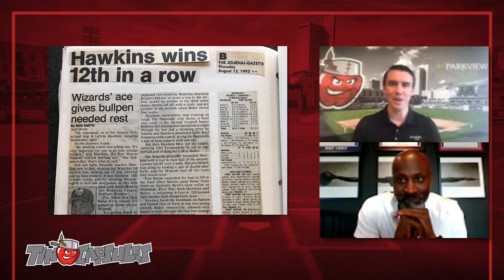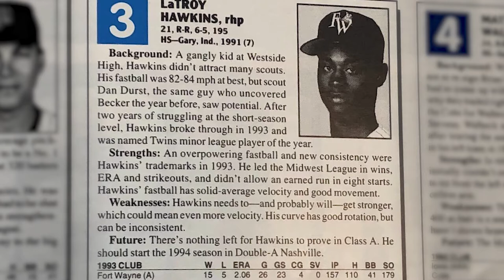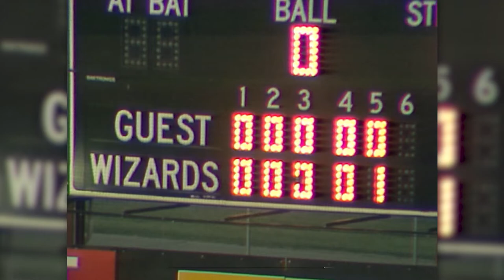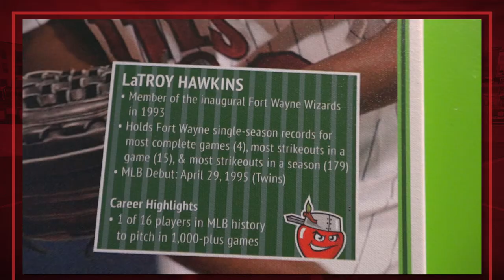TinCapsules - Episode 1: LaTroy Hawkins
After digging deep in the video archives, Episode One is a fun look back at the early Wizards days for our chat with LaTroy Hawkins.  He was the first Fort Wayne player to make it to the big leagues! LaTroy reflected on his time in Fort Wayne in 1993 and also shared a couple stories about pitching against Michael Jordan during his time in Double-A the following season.